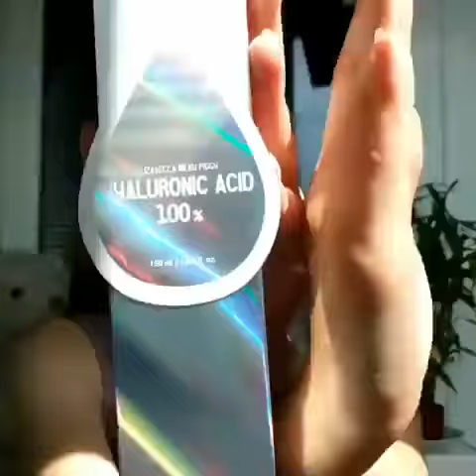Recommended cosmetics / Elizavecca / elizavecca cosmetics / 클렌징 / cleansing / 수분공급 / hyaluronic acid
[ENG]
First of all, cleanse and prepare the skin.
The rich foam of 24K Gold Snail Foam Cleansing deeply cleanses the skin and protects it with snail mucus filtrate.
And 100% hyaluronic acid serum fills the skin with moisture.

[RUSSIAN]
Прежде всего, очистите и подготовьте кожу.
Насыщенная пена 24K Gold Snail Foam Cleansing глубоко очищает кожу и защищает ее с помощью фильтрата слизи улитки.
А 100% сыворотка с гиалуроновой кислотой наполняет кожу влагой.